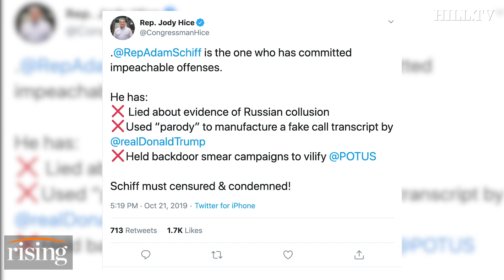GOP Congressman: Withholding military aid like "bargaining"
Congressman Jody Hice argues why Rep. Adam Schiff should be censured.